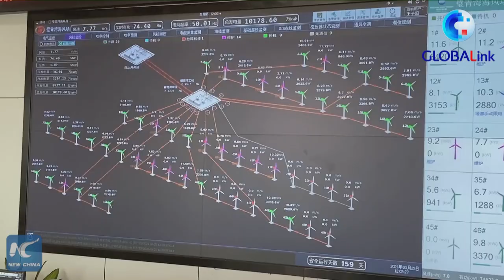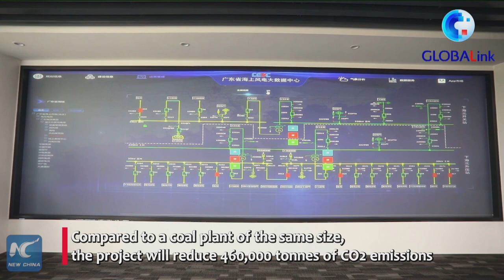GLOBALink | Large offshore wind farm in Greater Bay Area gets grid-connected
Zhuhai Jinwan offshore wind farm, a large offshore wind power project in the Guangdong-Hong Kong-Macau Greater Bay Area, gets grid-connected.